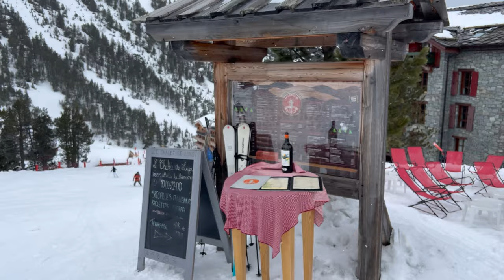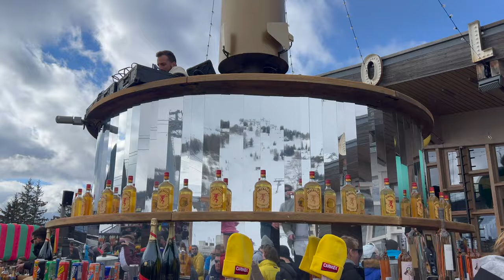Come Skiing With Me 🩵 Ski Vlog ~ Les Arcs ~ La Folie Douce